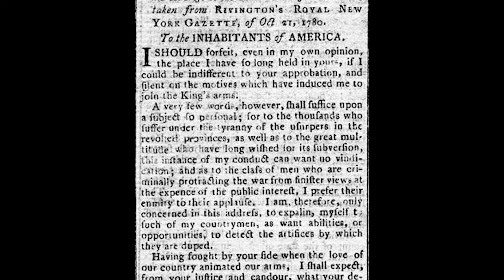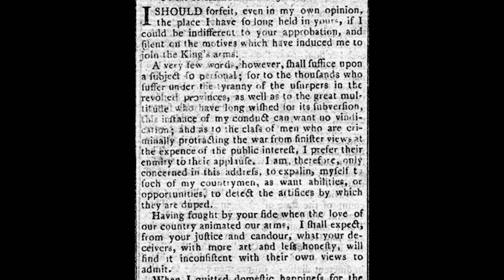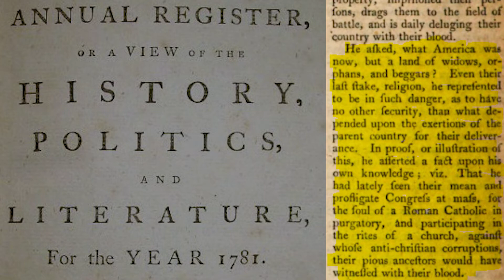Catholic History of Benedict Arnold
Benedict Arnold is America's most infamous traitor, but most people are not familiar with one of his primary rationalizations for his betrayal. He claimed that the Patriots had given up their right to rebel due to their Papist alliance with the French. In an address Arnold gave to the "Inhabitants of America" he decries the French Catholics and exhorts all good Protestants to return to their Protestant king. This story illuminates the divide amongst the American colonists when it came to dealing with the Catholic Church. Hope you enjoy.